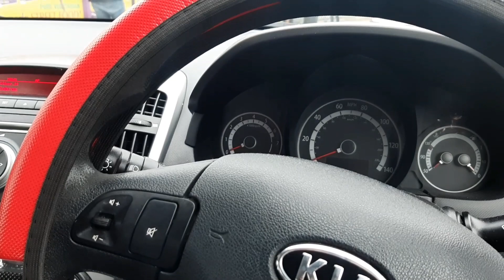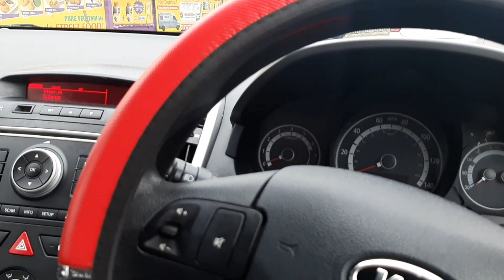Day Vlog | Mug Dhokla Recipe | Come to Uni with me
Hello peeps! It's been a while since I uploaded. Here's a short video of a part of my day. I take you through my morning till the evening. I hope you enjoy it! Do suggest future video ideas in the comment section below.